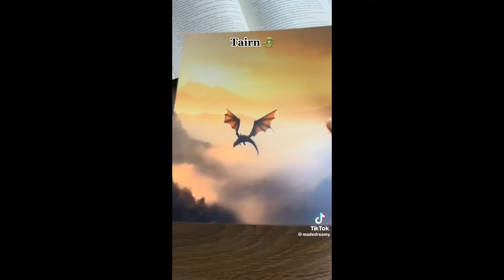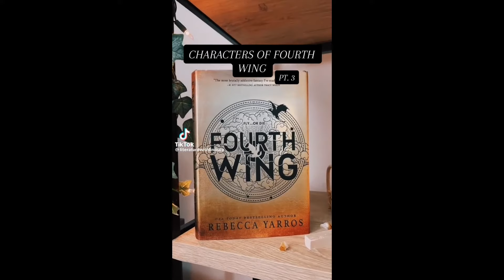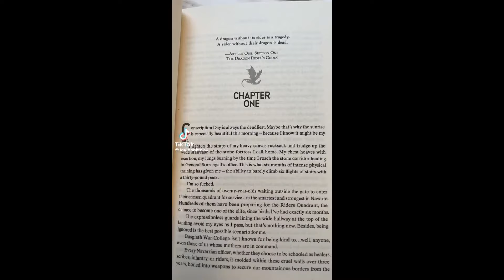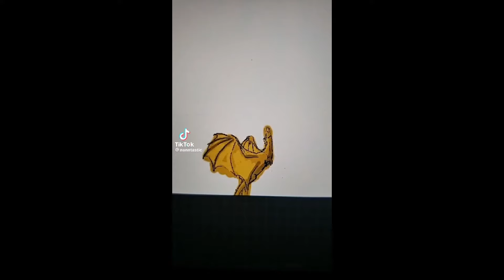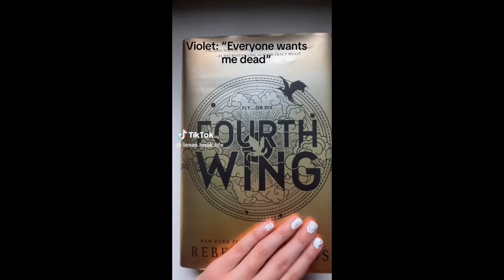Fourth Wing booktok/aesthetics.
Hey book lovers, i have another booktok compilation for you. Most of you would have read Fourth Wing but if you haven't then, I hope that you're gonna read it after watching this video.🐉❤️📚